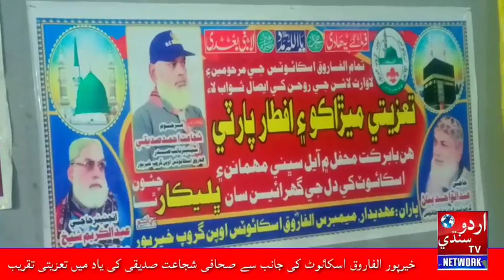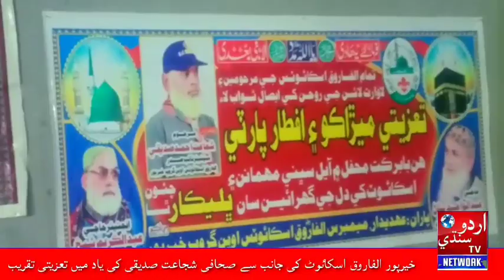Condolence ceremony in memory of journalist Shujaat Siddiqui on behalf of Khairpur Al Farooq Scout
Condolence ceremony in memory of journalist Shujaat Siddiqui on behalf of Khairpur Al Farooq Scout Urdu Sindhi Tv